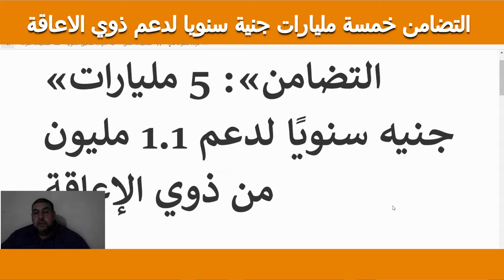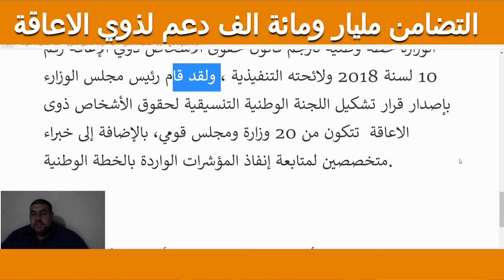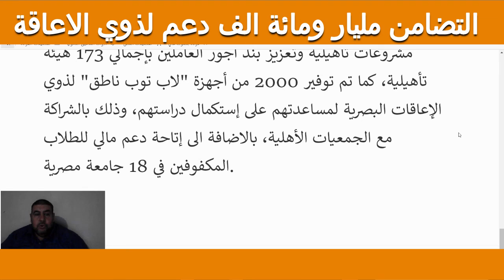اخر اخبار وزراة التضامن خمسة مليارات جنية سنويا لدعم مليون ومائة الف من ذوي الاعاقة